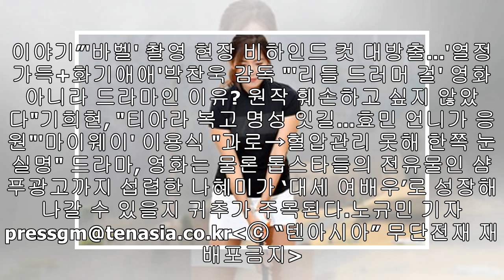'하나뿐인 내편' 나혜미, 톱스타 전유물 샴푸모델 발탁